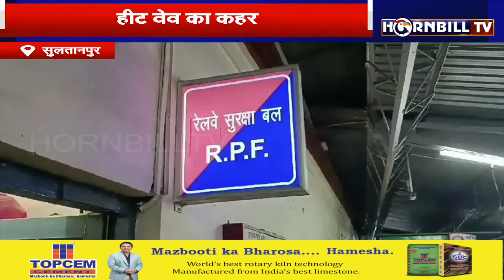सुलतानपुर : गर्मी का कहर जारी है